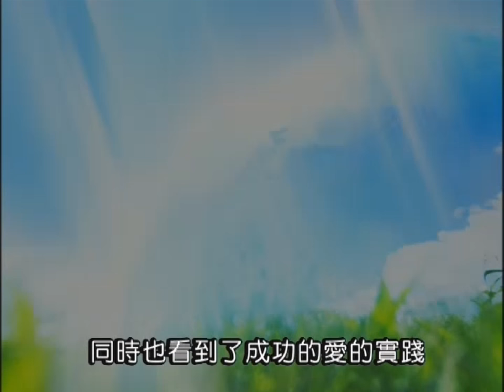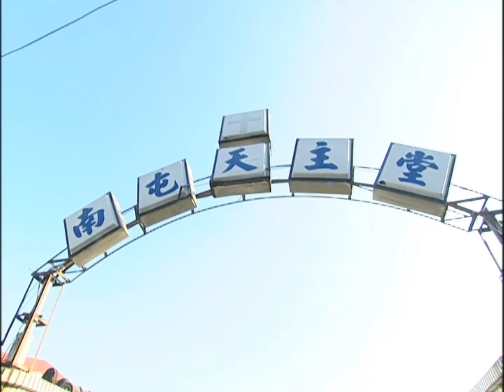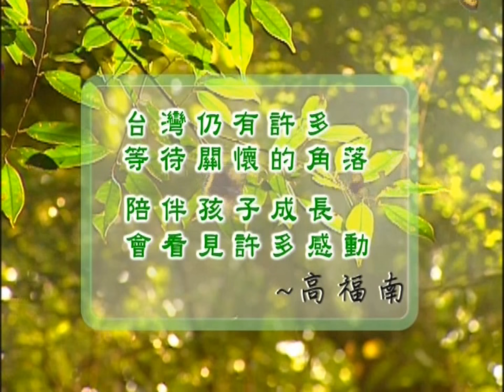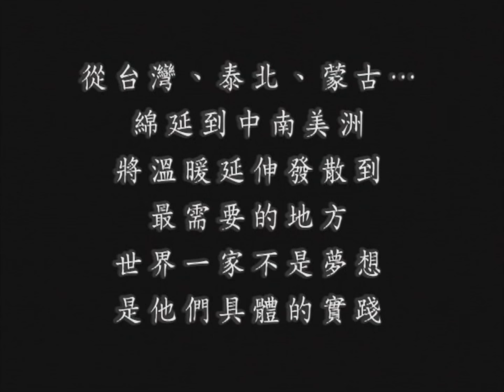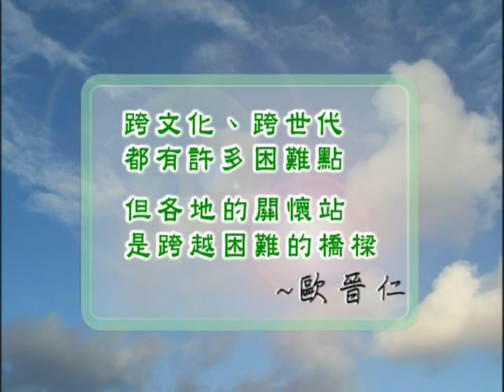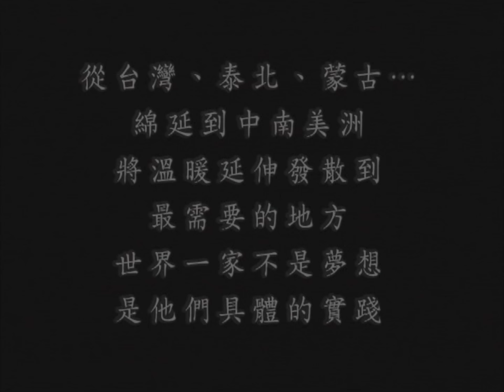生命相對論【第三輯】01 世界如此美麗 -- 高福南神父 VS 歐晉仁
委製：天主教之聲傳播協會
錄製：光啟社2011年3月
來賓：高福南神父 VS 歐晉仁
長度：51分51秒
製作：光啟社2011年8月